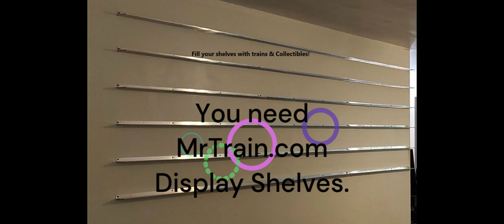We see ALL those trains you received this year!